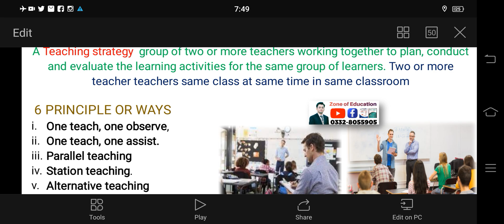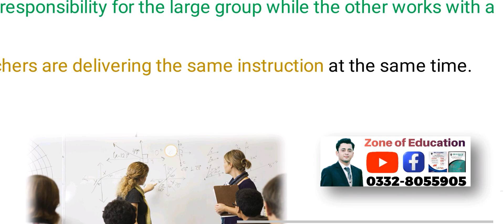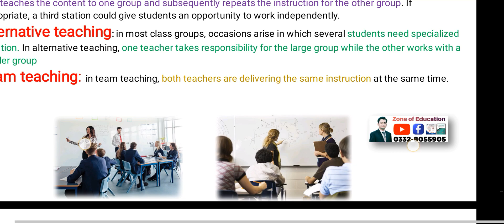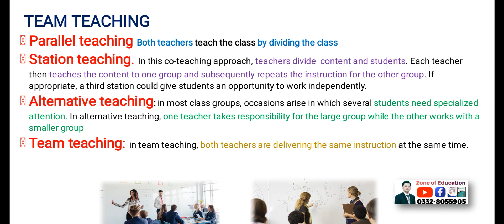Team Teaching || Co-Teaching || Parallel or group teaching, Complete Explanation with examples